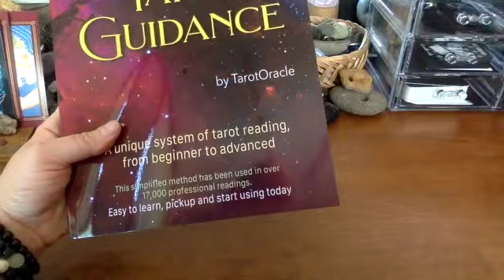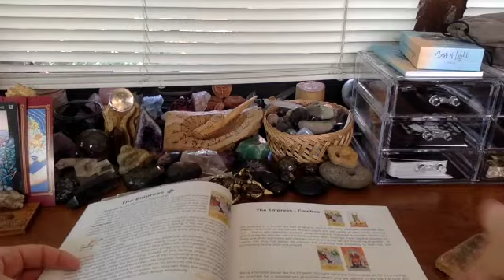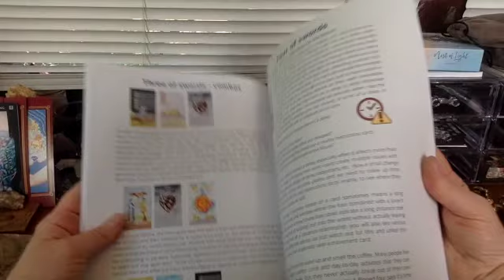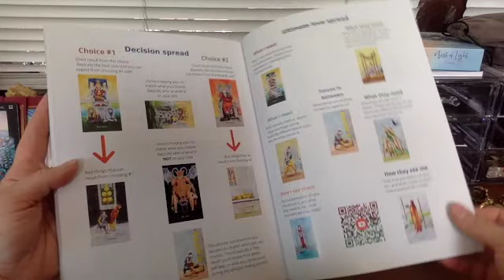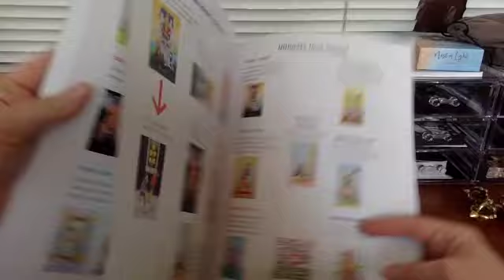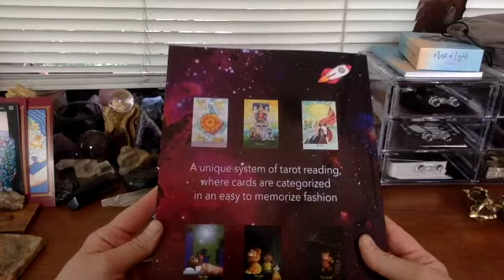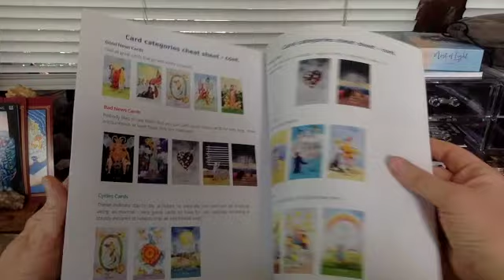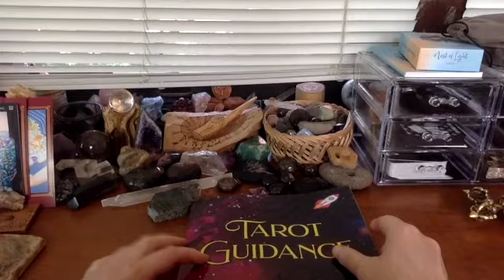First Impressions of Tarot Guidance by Tarot Oracle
Very excited to receive and start reading TAROT GUIDANCE by Tarot Oracle!

Here's a link to his YouTube Channel, which is chock full of excellent content and nightly tarot reading livestreams

Alternatively, you may also book a reading directly through my Etsy shop

To learn more about End-of-Life Doulas, what we do, to find one in your area, or how to train as a doula, please visit the National End-of-Life Doula Alliance (NEDA):

To learn more about my practice as an End-of-Life Doula, please visit my

If you or a loved one are facing end of life decisions and are concerned about cost, please don't hesitate to reach out. Sometimes we all just need to speak to someone who understands. I accept a sliding scale for fees and can offer support in situations where payment isn't possible.

1. the path is not straight.
2. mistakes need not be fatal.
3. people are more important than achievements or possessions.
4. be gentle with your parents.
5. never stop doing what you care most about.
6. learn to use a semicolon.
7. you will find love.
- marion winik